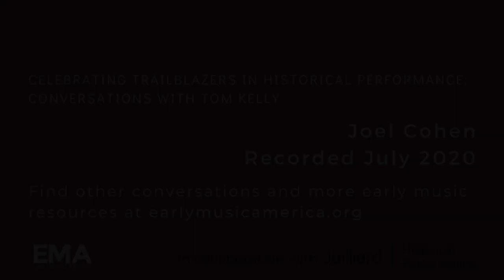Joel Cohen: Celebrating Trailblazers in Historical Performance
Celebrating Trailblazers in Historical Performance is a project of Early Music America in collaboration with Thomas Forrest Kelly and @JuilliardSchool.

This video features a conversation with Joel Cohen, Music Director Emeritus of the Boston Camerata (Recorded July  2021).

Joel Cohen directed the Boston Camerata for more than 40 years (and continues as Director Emeritus working with Director Anne Azéma), bringing them from a semi-professional museum-based ensemble to a world-renowned touring and recording ensemble, specializing in a wide variety of repertories, from medieval to early American. He omitted to mention in this interview, but wishes to acknowledge, the inspiring introduction to American vernacular styles provided to him by his mentor Randall Thompson.

Thomas Forrest Kelly is Morton B. Knafel Research Professor of Music at Harvard University, and a member of the Historical Performance faculty at The Juilliard School. He writes a regular column for Early Music America magazine.